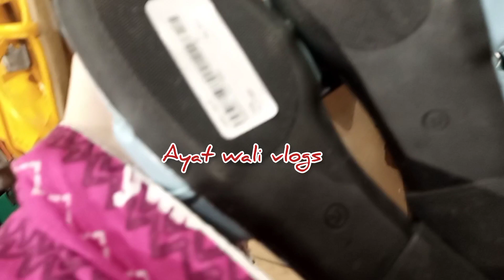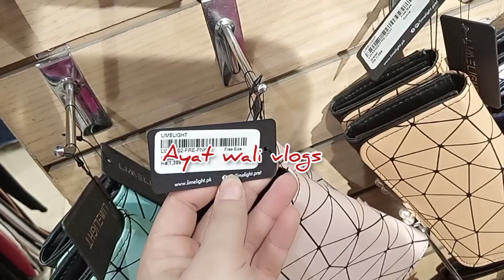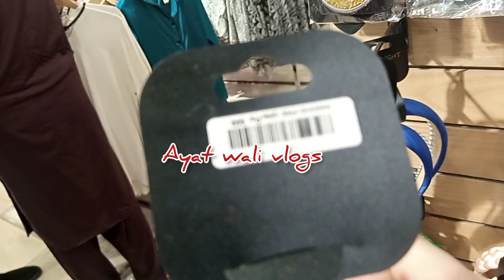limelight beautiful footwear & hair accessories flat 20%off#ayatwalivlogs#limelight#limelightsale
limelight beautiful footwear & hair accessories